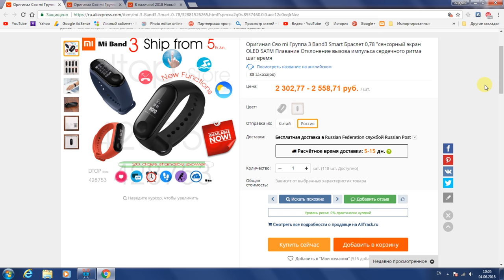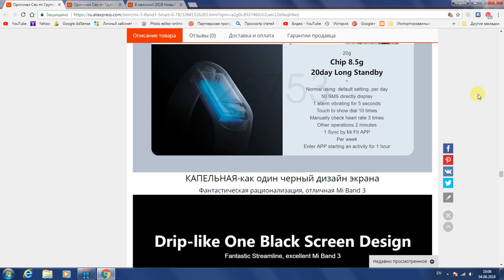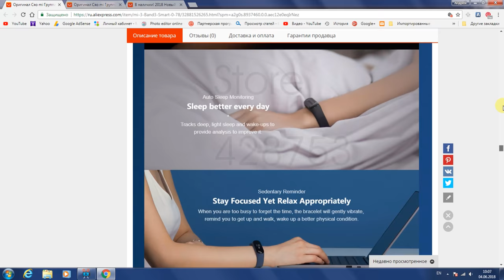Mi Band 3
поддержи мой канал подпиской лот 1